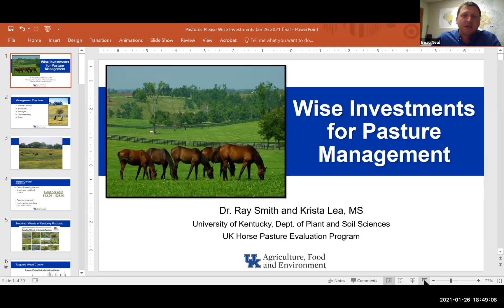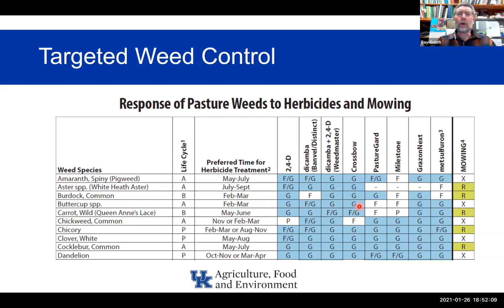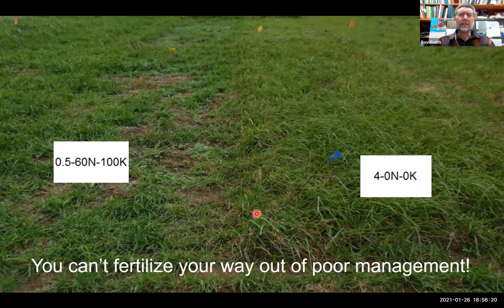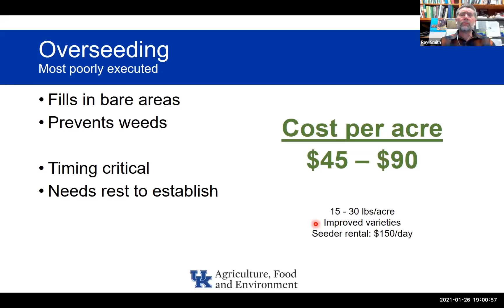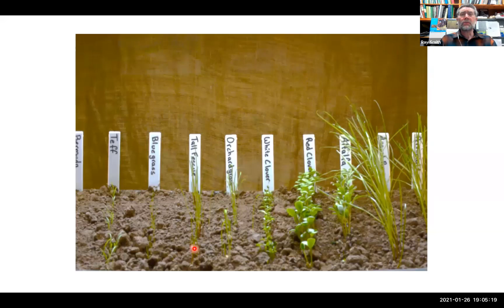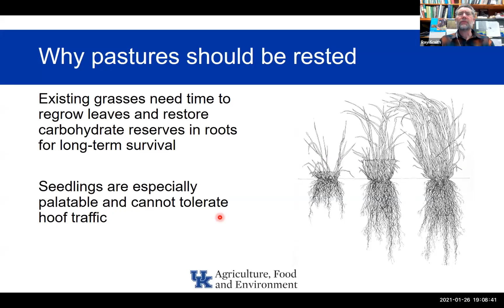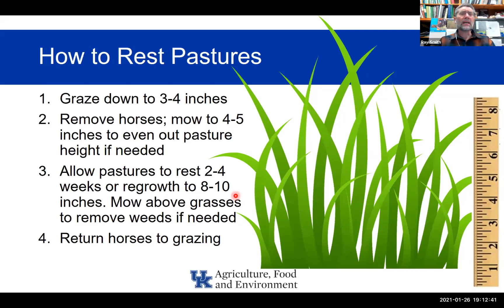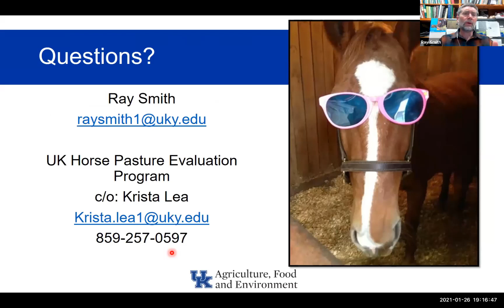Wise Investments for Pasture Management, Dr. Ray Smith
This presentation was part of the 2021 VIRTUAL Pastures Please Equine Program held on January 26.  This program was organized by University of Kentucky Cooperative Extension Service, Lexington, KY.  For more information on managing horse pastures, please contact your local extension office or visit the UK Forage Extension